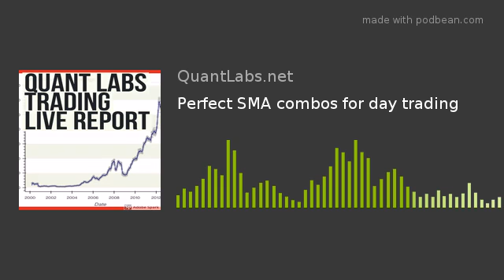Perfect SMA combos for day trading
This seems it works on a number forex pairs as show in the video. It also takes care of negative whipsaws I always come across. It is best to use the hourly timeframe. Note that the forex market data comes Oanda. I think it is safe to say you may not need Fibonacci levels nor bid/ask order books data. It is just pure price action off of hourly data. Let me know what you think via social media comments or email.
I mention I can create quick trading bots using my Python trading course if you decide to use this framework introduced here